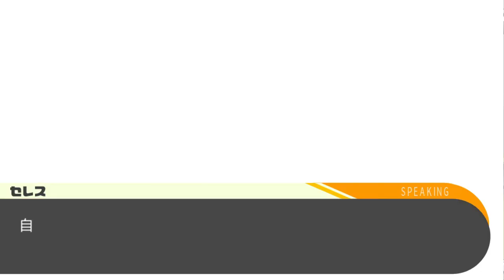はじめてのダンガンロンパ #9【ダンガンロンパ 希望の学園と絶望の高校生 実況プレイ】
死者も含めて全員疑っていくよ

Steam『ダンガンロンパ 希望の学園と絶望の高校生 』の実況プレイです。